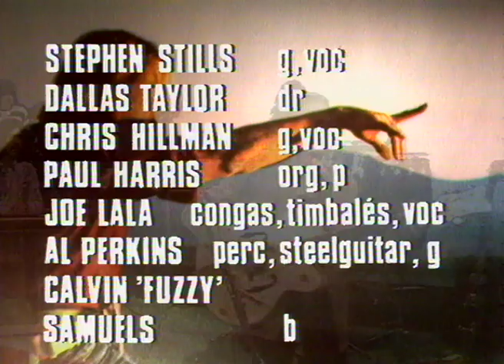Manassas (feat. Stephen Stills) - 10 - chatting, joking, tuning instruments (1972)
Beat-Workshop with Manassas in the Studios of Radio Bremen in Bremen, Germany on June 8th, 1972. To watch the whole gig, just use the playlist Have fun!

Manassas was an American rock band formed by Stephen Stills in 1971. Predominantly a vehicle for Stills' music, the band released two albums: 1972's Manassas and 1973's Down the Road. The band dissolved in October 1973.
Manassas was formed in the fall of 1971, following Stills' concert tour to support his album Stephen Stills 2 (1971). While Stephen Stills 2 was Stills' second solo album, it was his first completed following the acrimonious 1970 breakup of Crosby, Stills, Nash & Young (CSNY), and was not critically well received. After a chance meeting with Flying Burrito Brothers singer/multi-instrumentalist Chris Hillman in Cleveland, where Stills' tour schedule crossed paths with that of the Burritos – a band that, by late 1971, had undergone multiple personnel changes and was in financial trouble[5] – Stills saw an opportunity to change his artistic direction. He subsequently contacted Hillman, asking him, along with Burritos' guitarist Al Perkins and fiddler Byron Berline, to join him in Miami at Criteria Studios to jam. Stills also invited several members of his touring band (drummer Dallas Taylor, bassist Calvin "Fuzzy" Samuels, keyboardist Paul Harris and vocalist/percussionist Joe Lala) to play at the session.